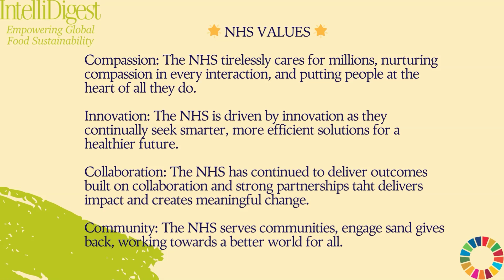Celebrating NHS at 75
Celebrating 75 years of NHS. 🎉
Join us in honoring the incredible journey of NHS over the past 75 years. From its inception in 1948 to its transformative evolution today, the NHS has been dedicated to providing top-notch healthcare while embracing sustainability and innovation.
We have also highlighted various ways in which WFT could support NHS.